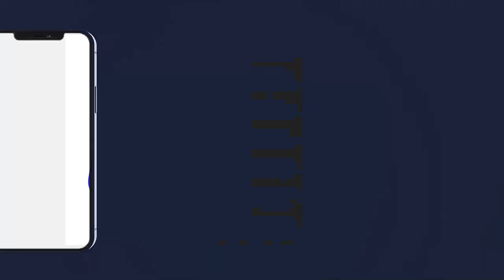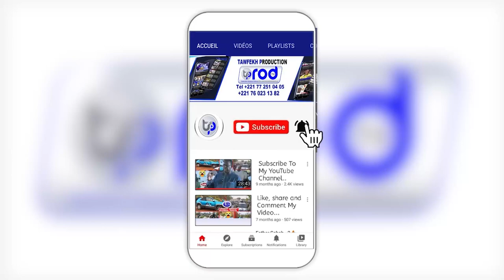DISCOURS DE S.HABIBOU MBACKE FALLOU GRANDE JOURNÉE CULTURELLE ET RELIGIEUSE SERIGNE FALLOU MBACKE OR